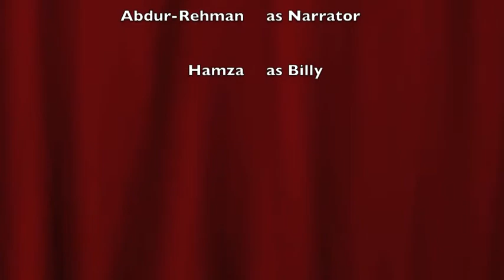SLENDY AND THE BIRD